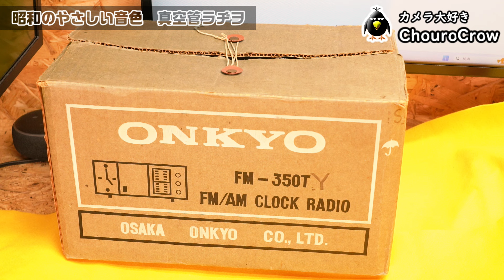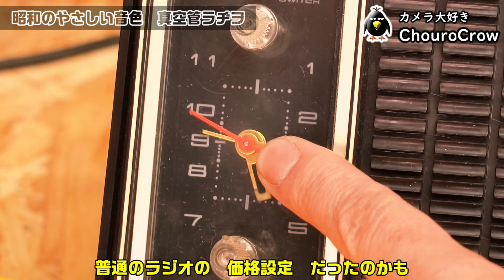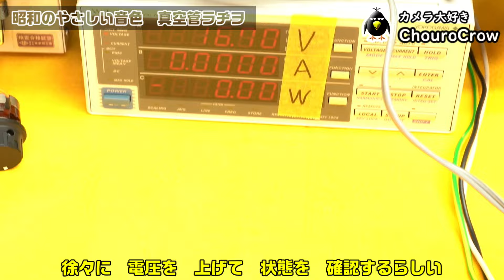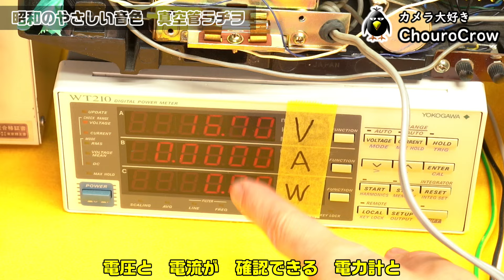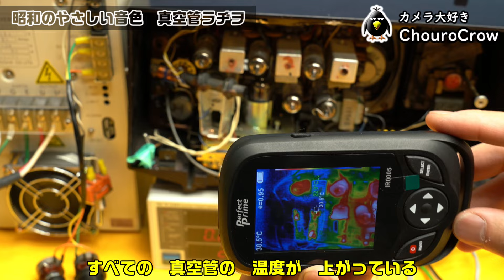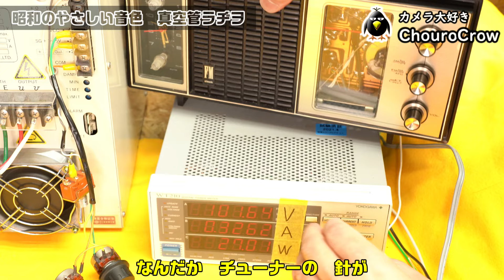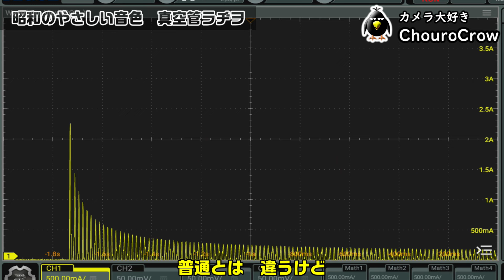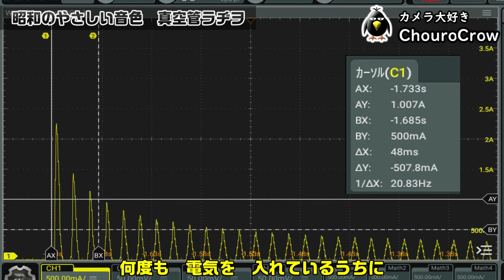真空管ラジオを、修理します ＃0126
ハードオフで外観のキレイなジャンクの真空管ラジオを1000円で購入しました。
真空管アンプの温かい音を期待して電源が入れたけど反応無し。
ヒューズを交換して状態を確認します。